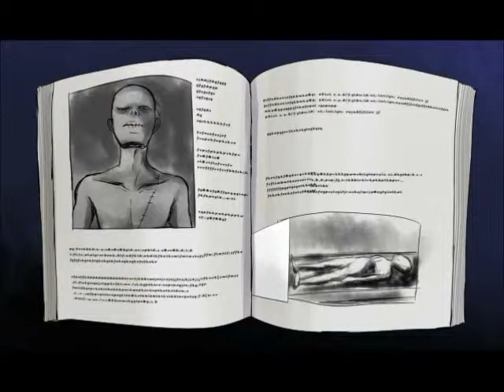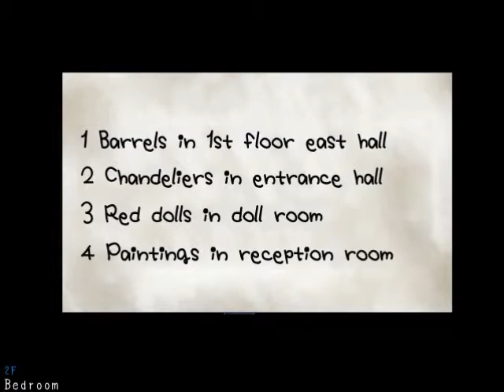Mad Father (Feat. Satan and Haru) w/ Commentary Part 2 | The Screams Begin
Satan's run in with a few scares.